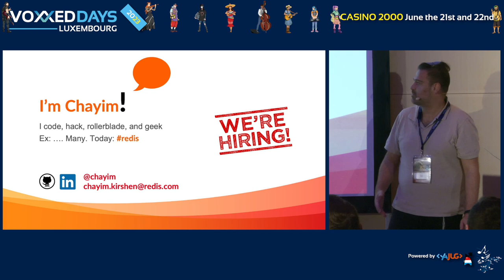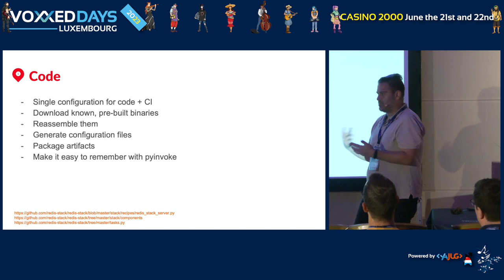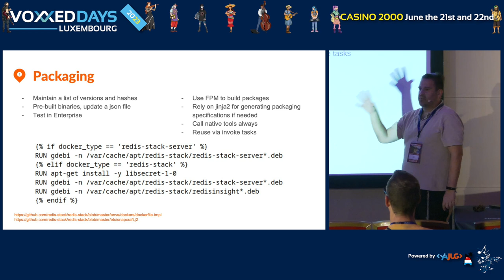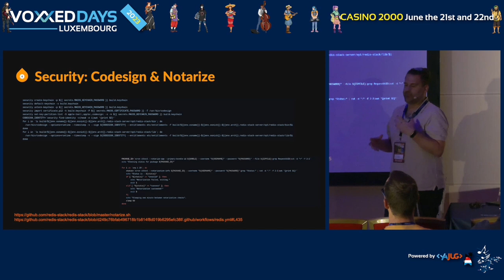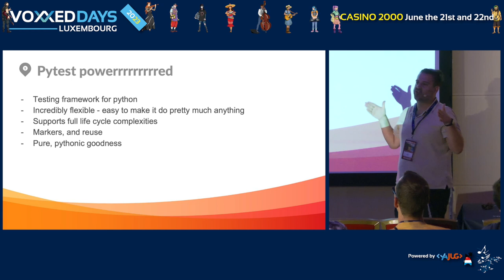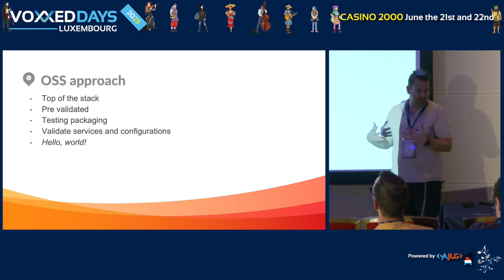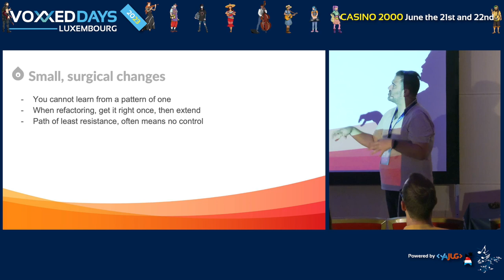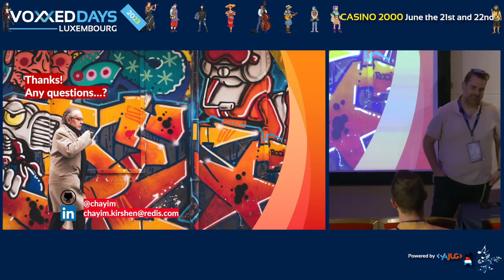Building for Enterprise by Testing OSS: One Codebase to Rule Them All (Chayim KIRSHEN)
Room: NT
Type: Conference

At Redis, we build our cloud offering, and Open-Source packages for Redis Stack, on OSS Redis, and our OSS modules. Doing so involves multiple build systems, and one that signs binaries, and packages for various platforms, and testing.

This talk will highlight how we build and maintain various packages for multiple target operating systems. We'll discuss the level of testing, and security that goes into the pipeline, as well as the details around code signing, and key validation. We'll highlight how different parts of the enterprise, from open to closed source make use of the various artifacts, either signed, or hashed. Finally, we'll discuss the philosophy on testing itself and lessons learned along the way.

After attending this talk, you will leave with an open-source repository as a baseline, an in-depth understanding of how artifacts can be built and tested for multiple target operating systems, and a deep love for python. Plus sarcasm, there will be sarcasm.